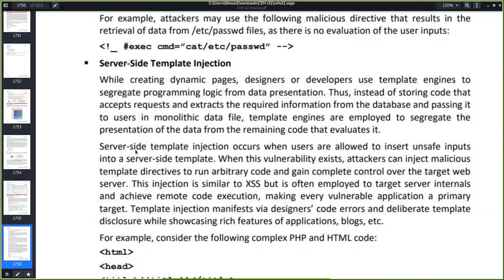Server Side Template Injection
All video’s and tutorials are for informational and educational purposes only. We believe that ethical hacking, information security and cyber security should be familiar subjects to anyone using digital information and computers. We believe that it is impossible to defend yourself from hackers without knowing how hacking is done. is only for those who are interested to learn about Ethical Hacking, Security, Penetration Testing and malware analysis.'